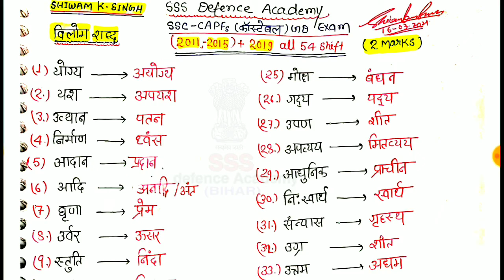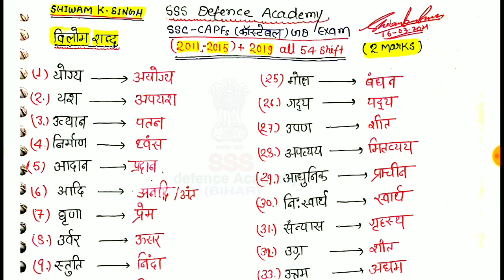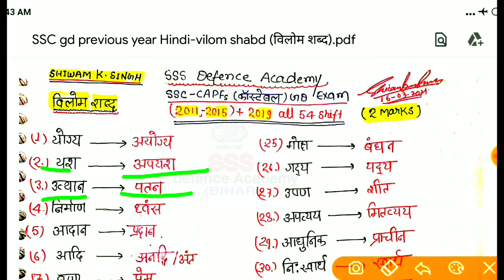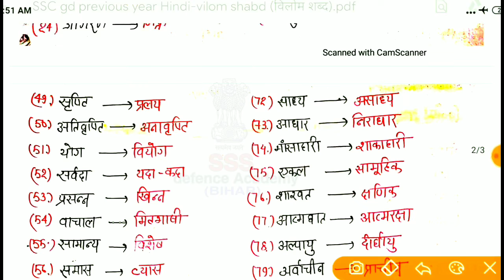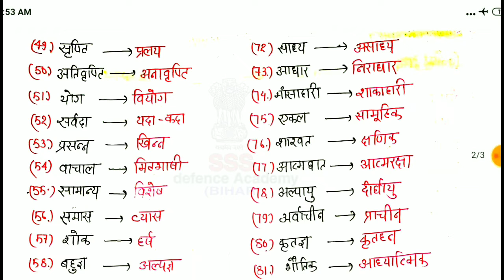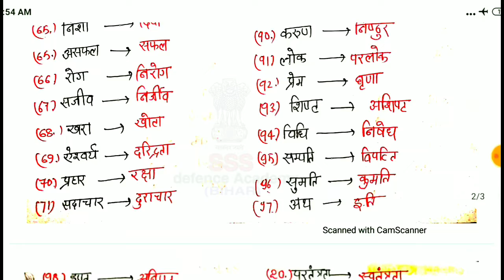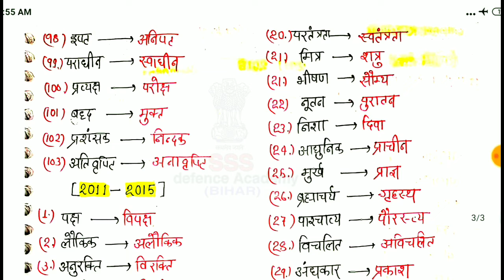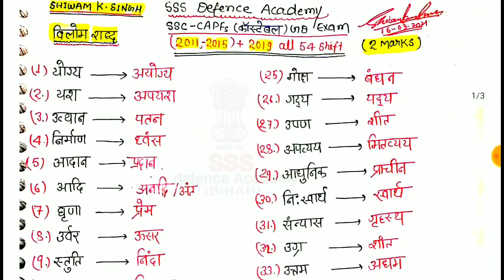SSC gd previous Hindi (विलोम शब्द)/SSC gd 2011-2015 & 2019 all shift vilom shabd/विलोम शब्द/antonyms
SSC gd previous Hind (विलोम शब्द)/SSC gd 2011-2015 & 2019 all shift vilom shabd/विलोम शब्द/antonyms/

SSC gd (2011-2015) previos GK gs/SSC gd previous year questions/SSC gd all shift GK question PDF2021